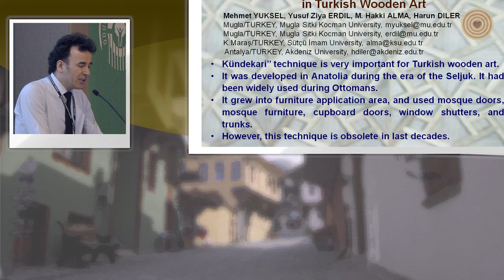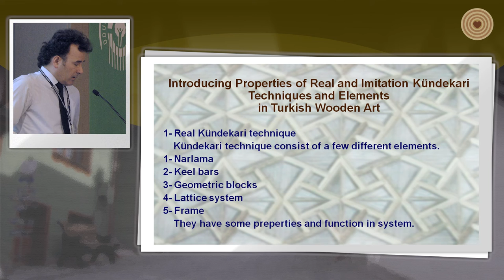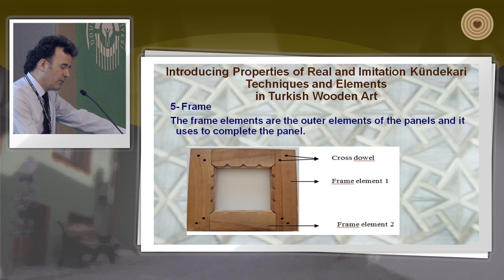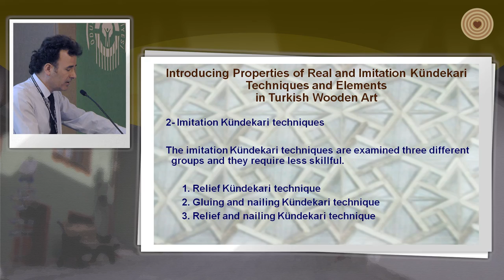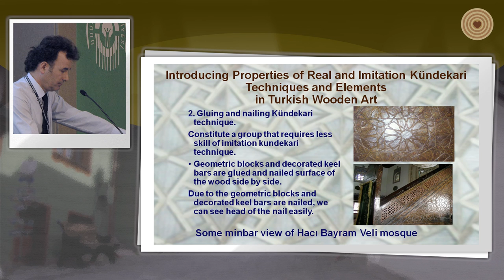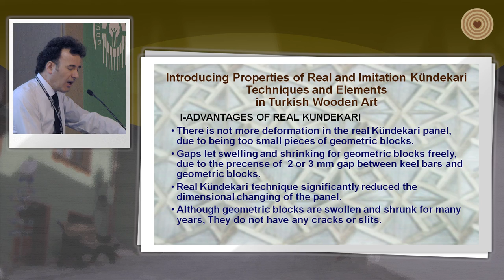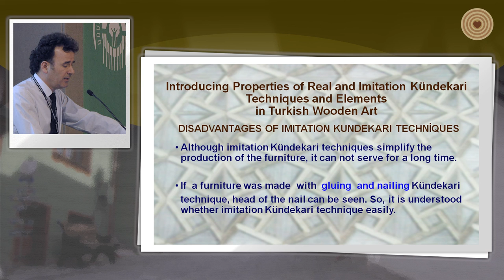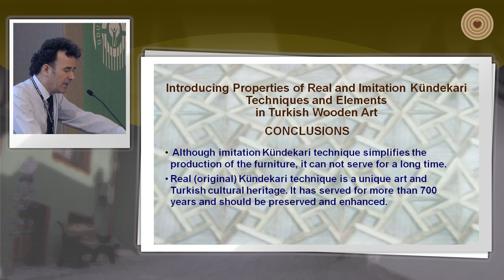2015 WWD - Symposium -Mehmet Yuksel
Turkish techniques applied in delicate wood crafts and architecture always amaze the world. Among all, authentic Turkish craftsmanship can be recognized through details of its making process. Dr. Mehmet Yuksel in his speech offered a systematic explanation with evident images to highlight the discrepancy between genuine work and replica.